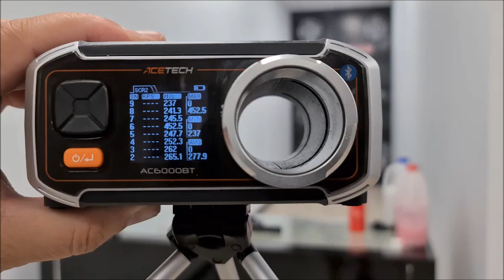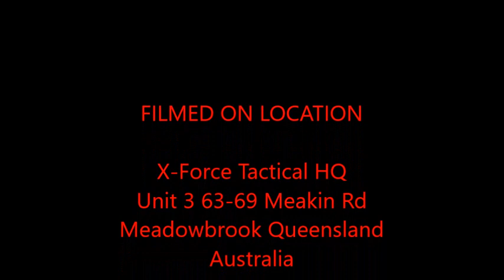NWell MP5K Gas gel blaster by X-Force Tactical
We bring you a new generation of gel blasters, being gas operated these will excite a few guys.  The MP5K is no exception being one of the favorites amongst enthusiasts and players for its compact size and cool looks.  We take a close look at the Wells model and also take it for a firing test and chrono.

At X-Force Tactical we are dedicated to bringing you the coolest toy guns and gel blasters available.